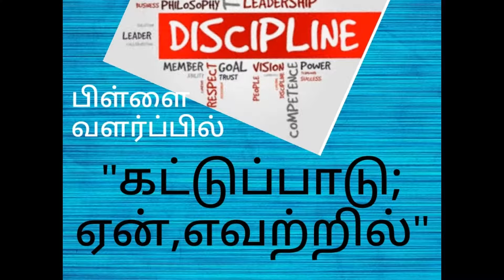#8 பிள்ளை வளர்ப்பு; ஏன் கட்டுப்பாடு? |பெறும் நன்மைகள் என்ன? | Why discipline?Benefits of discipline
இந்த நிகழ்ச்சியின் மூலம் நீங்கள்  நன்மையை அடைந்திருந்தால் கட்டாயம் எமக்கு அறியத் தாருங்கள்.
தொடர்ந்தும் எமது YouTube தளத்தோடு இணைந்திருங்கள்.

Albayaan Arabic Foundation for the teaching of Arabic Language, Quran, and Sunnah is an Independent Institution in Leicester, United Kingdom